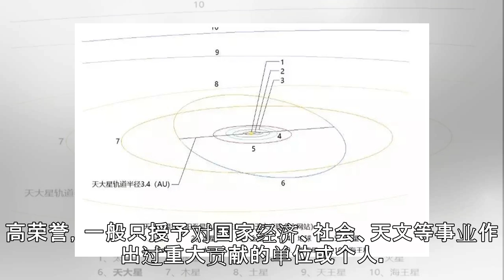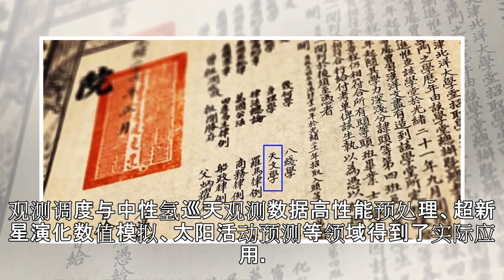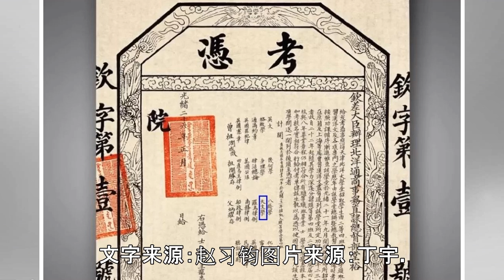你没有听错！这颗小行星叫“天津大学”